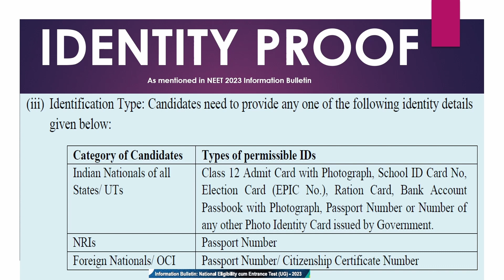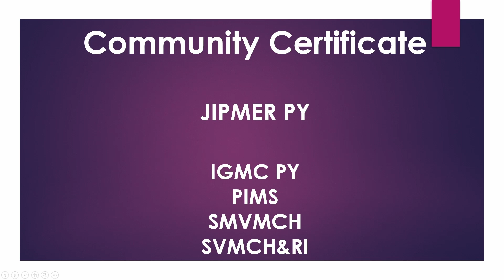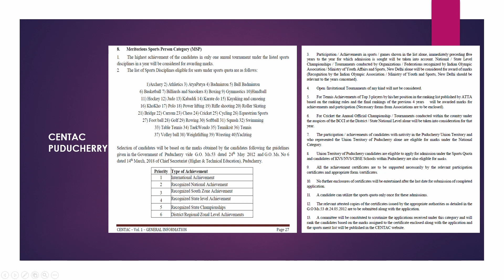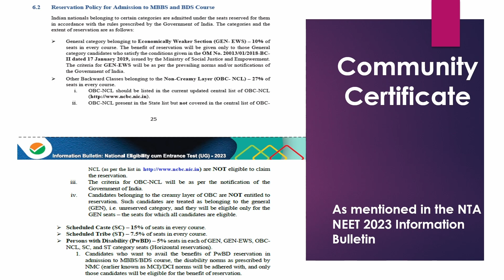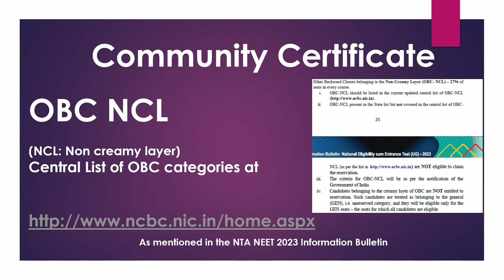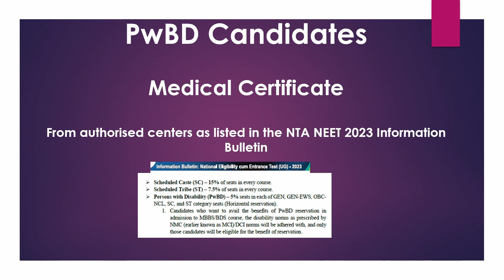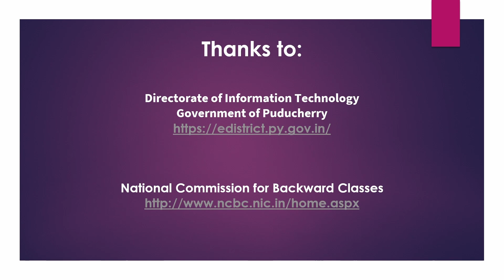Documents Required | PY Students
Attention Puducherry Students! Documents required for MCC and CENTAC PY NEET UG 2023 counselling are elaborately discussed. Get ready!